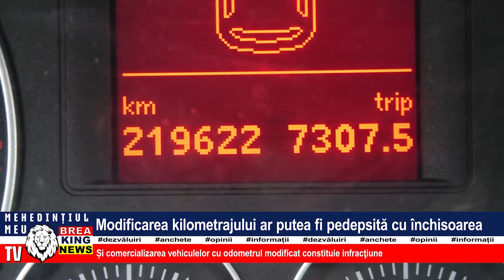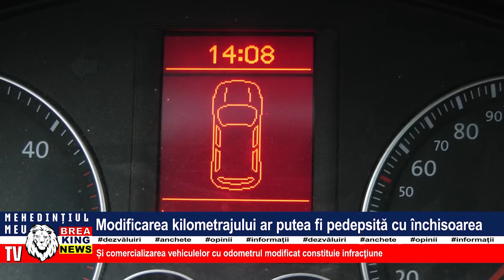MODIFICAREA KILOMETRAJULUI AR PUTEA FI PEDEPSITĂ CU ÎNCHISOAREA